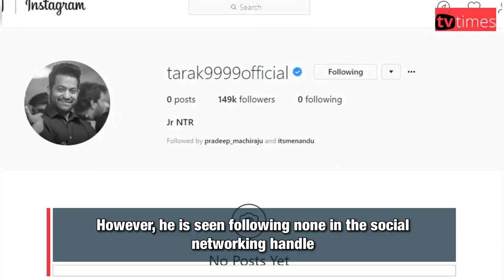Bigg Boss Telugu season one host Jr NTR makes his Instagram debut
Jr NTR aka Tarak, the host of TV reality show Bigg Boss Telugu season made his debut on Instagram